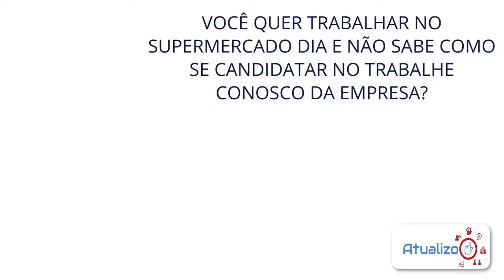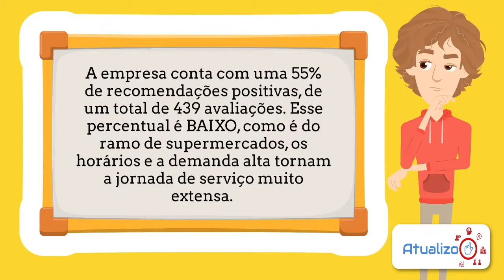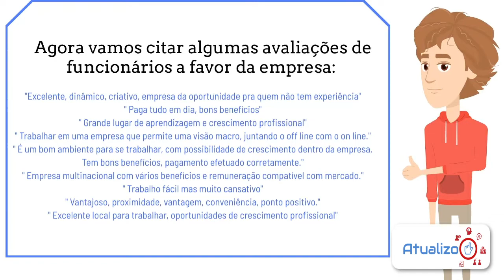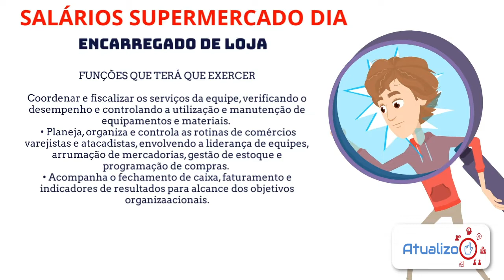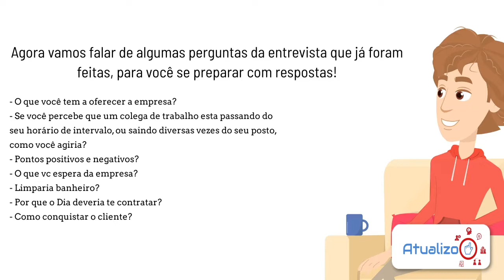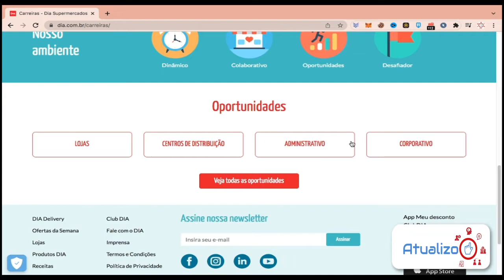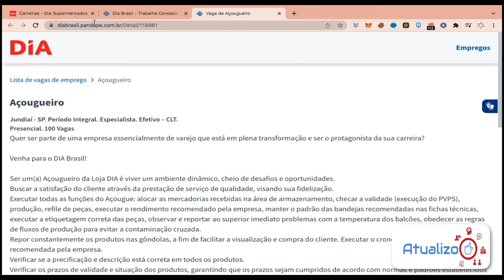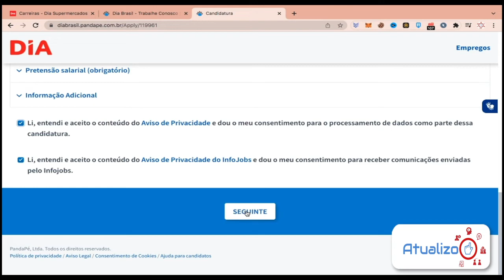Como Cadastrar seu currículo no Trabalhe Conosco Supermercado DIA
⚠️ EMPREGOS ⚠️ ⚠️ FAÇA UM CURRÍCULO PERFEITO ⚠️ Cadastrar seu currículo no Trabalhe Conosco Supermercado DIA e tente concorrer a uma vaga de emprego em seu sistema de processo seletivo. Além disso vamos te mostrar as avaliações da empresa, salários pagos, perguntas da entrevista, reputação. Espero que gostem do vídeo e que consiga te responder todas as dúvidas sobre vaga de emprego no DIA.

Direto ao Ponto:
00:00 - Início
02:38 - Reputação DIA
03:00 - Avaliações Prós
03:36 - Avaliações Contra
04:11 - Salários DIA - Açougueiro
04:49 - Salários DIA - Encarregado de Loja
05:27 - Salários DIA - Operador de Loja
06:16 - Benefícios pagos pelo DIA
06:33 - Perguntas de Entrevista
06:57 - Cadastrar Currículo no Trabalha Conosco DIA
11:12 - Encerramento

Espero muito ter ajudado vocês com mais esse vídeo da Atualizo, agora te ensinando a cadastrar seu currículo no TRABALHE CONOSCO do DIA.

 /Supermercado-DIA-trabalhe-conosco